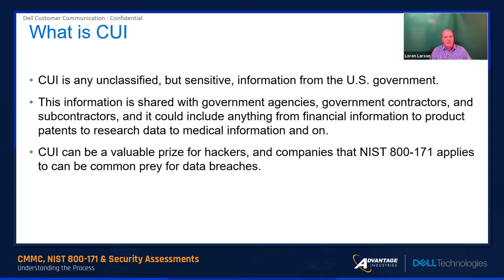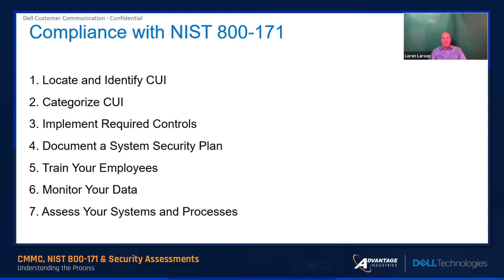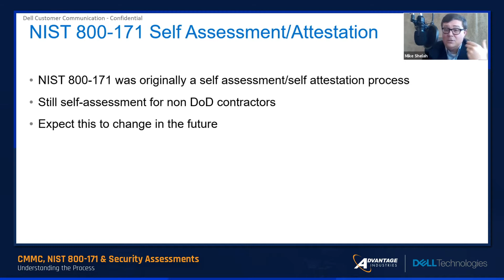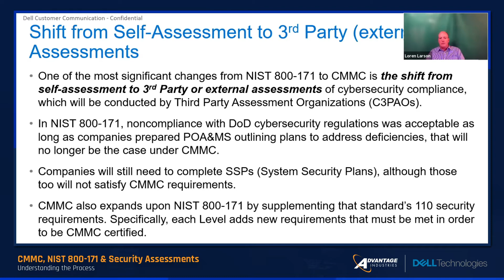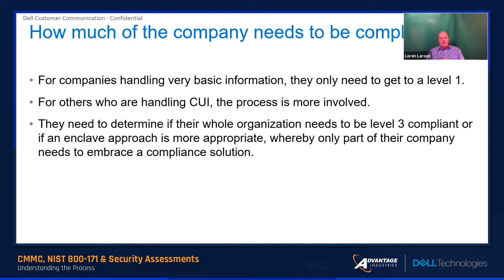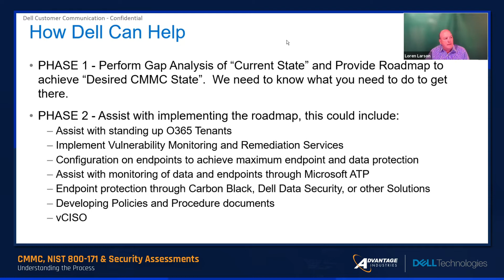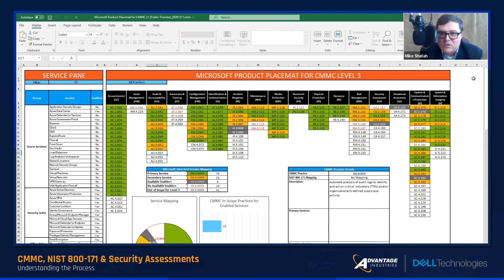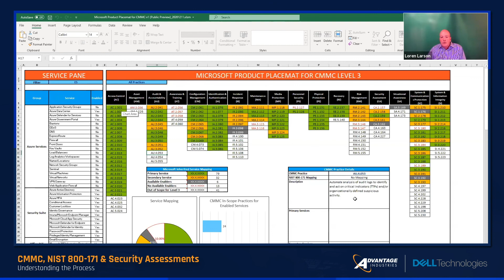CMMC, NIST 800 171 and Security Assessments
Check out the March 2021 Online Seminar with Advantage Industries and Dell. An in-depth discussion on CMMC, NIST 800-171, and what organizations need to know in 2021 to ensure they meet all the compliance requirements.